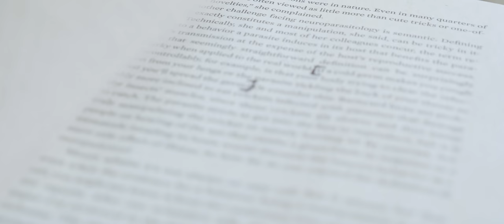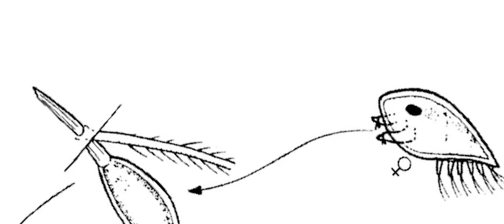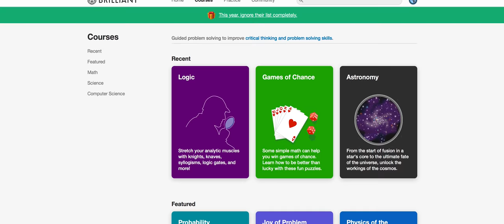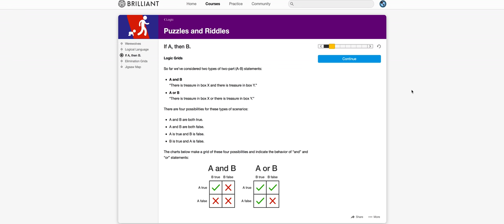Could You Be A Parasite?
This is Your Brain on Parasites

Parasite Rex

***CREDITS***

Written, directed, hosted and edited by
Jake Roper

Special thanks to my dad and Lee, RED Digital Cinema, Panasonic, DJI and fireplaces for keeping me warm.

***VSAUCE***